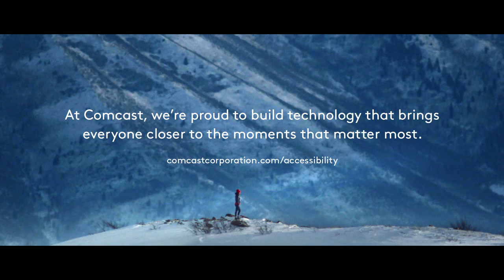Danelle Umstead, Three Time U.S. Paralympic Medalist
As a part of Team USA, U.S. Paralympian Danelle Umstead, shows us that anything is possible. We're proud to call her part of Team Comcast.